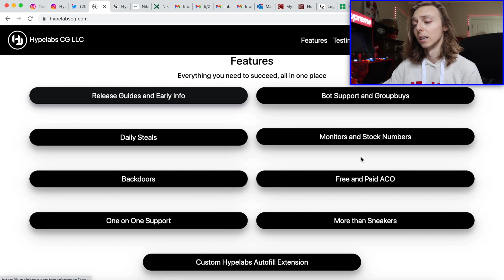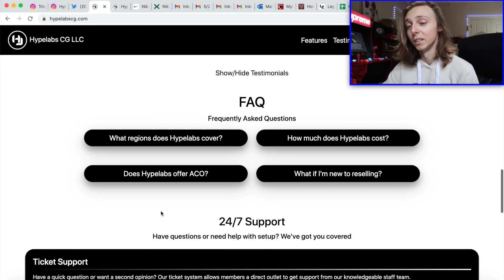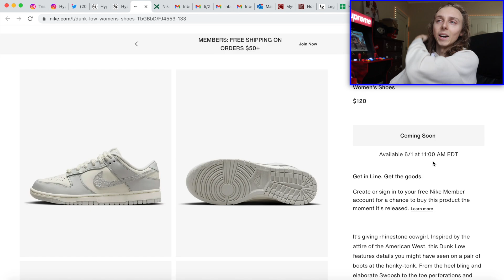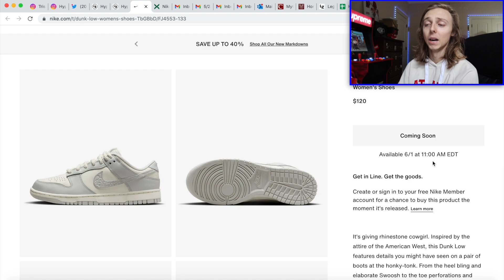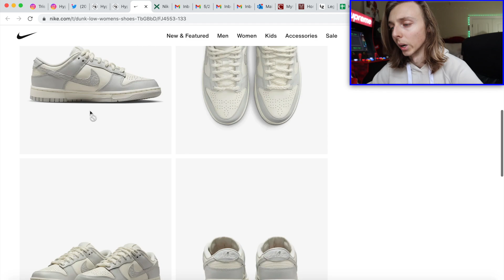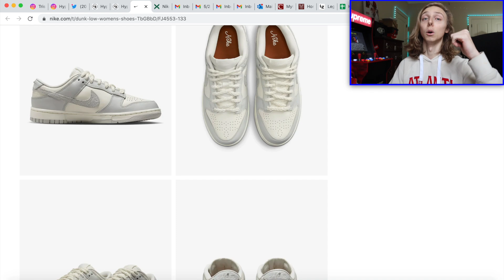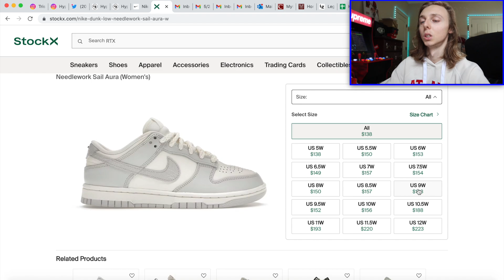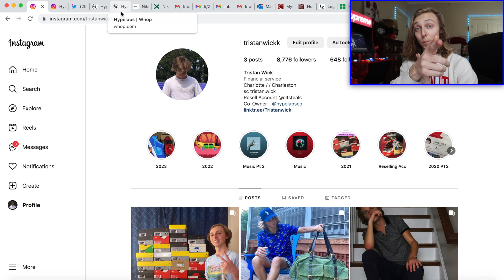DUNK RESTOCK TOMORROW! NEEDLEWORK DUNK LOW NIKE APP RESTOCK 6/1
CHECK US OUT BELOW AT HYPELABS! START COOKING WITH THE TEAM!

So today in this video, I decided to go over the needlework dunk low which will be restocking tomorrow, on the nike app, so be sure you do not miss out on this small restock that will be happening there!

thanks.

Don't forget to check out Hypelabs and start securing more sneakers/profitable flips with us!